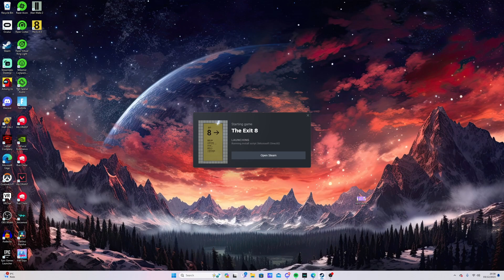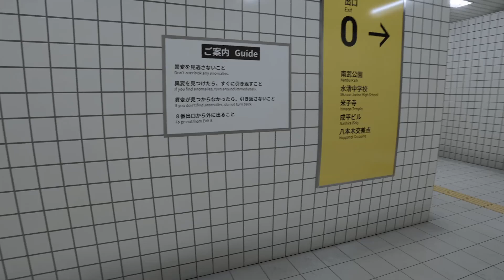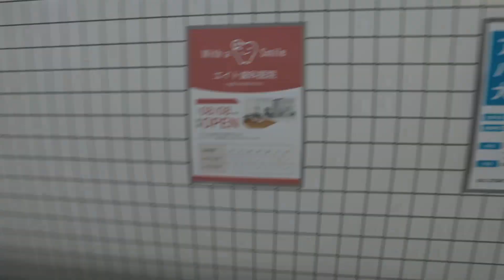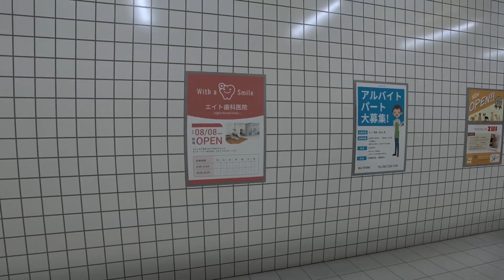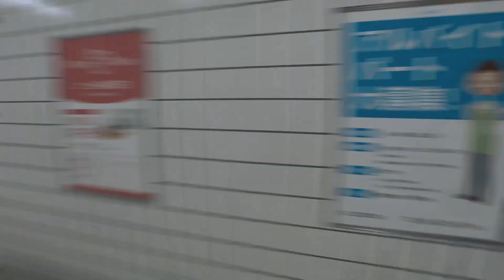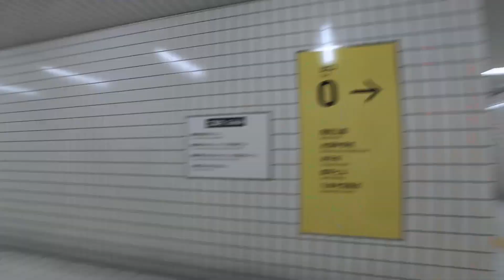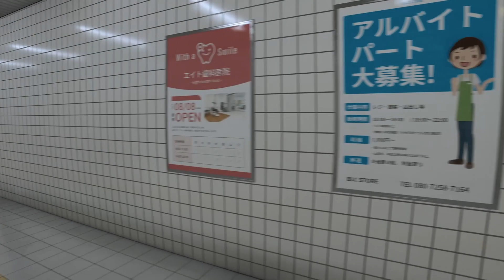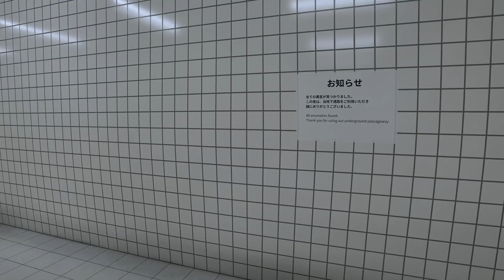I played The Exit 8 until i screamed so loud i threw a hissy fit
Didn't know I could both rage and scream in terror in the same video (⊙_⊙;)
Like, Sub, Kiss? x